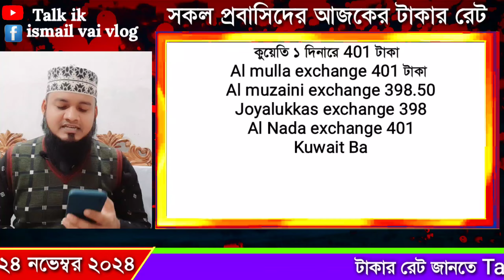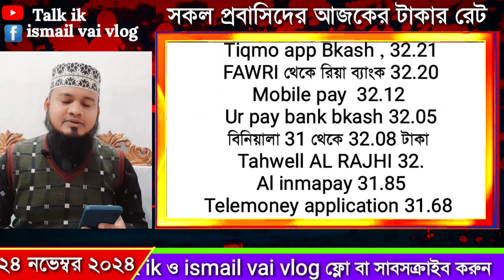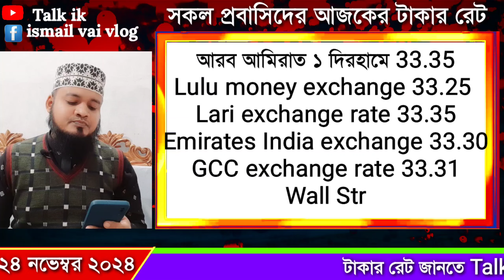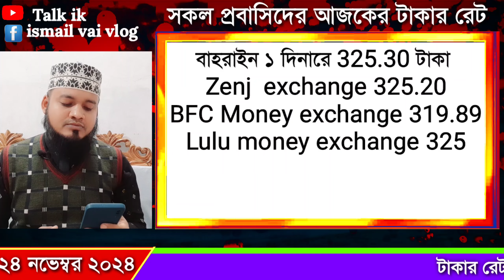ওমানের ইতিহাসে সর্বোচ্চ টাকার রেট বাড়ল আজকে | আজকের টাকার রেট কত | সৌদি দুবাই কুয়েত কাতারের রেট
আজকের টাকার রেট কত | ওমান আজকের টাকার রেট | ajker takar rate koto

today 24 November 2024 Sunday
আজকের এই ভিডিও থেকে আপনারা জানতে পারবেন ওমানের কোন কোন এক্সেঞ্জে কত টাকা করে রেট দিচ্ছে পাশাপাশি বিশ্বের সকল দেশের আজকের টাকার রেট কত জানতে পারবেন ।

Talk ik এই ইউটিউব চ্যানেলে প্রতিদিনের ওমানের রিয়ালের রেট সংযুক্ত আরব আমিরাত দুবাই দেরহামের রেট কুয়েতের দিনারের রেট  কুয়েতের দিনারের রেট বাহারাইনের দিনারের রেট সৌদি আরবের রিয়ালের রেট মালয়েশিয়ান রিঙ্গিতের রেট আমেরিকান ডলারের রেট সিঙ্গাপুরের ডলারের রেট ইউরোপীয় ইউরো রেট ইরাকের দিনারের রেট বৃটেনের ফাউন্ড এর রেট ইতালিয়ান ইউরো রেট কানাডিয়ান ডলারের রেট নিউজিল্যান্ডের ডলারের রেট সুইজারল্যান্ড এর ফ্রেন্স এর রেট জর্ডানের দিনারের রেট রোমানিয়ার লিউ রেট জাপানের ইয়েন রেট ইন্ডিয়ান রুপির রেট জানতে পারবেন প্রতিদিন

"Talk ik" এই ইউটিউব চ্যানেলে শুধু মাত্র ওমানের ও ওমান প্রবাসীদের উপকারের জন্য ওমানের সব ধরনের খবর এখানেই পাবেন,

তাই এই "talk ik" ইউটিউব চ্যানেলটিকে সাবসক্রাইব করে সাথে থাকবেন যদি ভিডিওতে অথবা কোন তথ্য দেওয়ার বা বলার ক্ষেত্রে ভুল বিয়াদবি হলে ক্ষমা দৃষ্টিতে দেখবেন এবং কম্মেন্ট করে জানিয়ে দিবেন ইনশা আল্লাহ্ অবশ্যই শুধরে নিব,

আর আমাদের নিউজ গুলি কেমন লাগে জানাতে ভুলবেন না কম্মেন্ট বক্সে এবং শেয়ার করে অপর ওমান প্রবাসীদের দেখার সুযোগ করে দিন আপনার একটি শেয়ার লাইক বা কম্মেন্ট আপনার কোন ক্ষতি হবে না কিন্তু আমাকে আরো ভিডিও বানাতে উৎসাহ বাড়াবে,

আজকের টাকার রেট কত,ওমানের আজকের টাকার রেট,টাকার রেট কত আজকের,টাকার রেট কত ওমান,আজকের ওমানের টাকার রেট,ওমান আজকের টাকার রেট কত,ওমানের ১ টাকা বাংলাদেশের কত টাকা,ওমান টাকার রেট,বাংলাদেশ আজকের টাকার রেট,ওমানের টাকার রেট,ওমানের আজকের টাকার রেট কত,আজকের ওমানের টাকার রেট কত,আজকের কুয়েতের টাকার রেট কত,ওমানের টাকার রেট কত আজকে,ওমানের টাকার রেট কত,আজকের টাকার রেট কত দুবাই,ওমান টাকার রেট কত,টাকার রেট কত,কুয়েতের টাকার রেট কত,সৌদি আরবের টাকার রেট কত,Talk ik

                             ᴛʜᴀɴᴋ ʏᴏᴜ

বিশেষ বিজ্ঞপ্তি
"Talk ik " এই ইউটিউব চ্যানেলের কোন ভিডিও, ছবি, লেখা বা থাম্বনেইল, বা এই চ্যানেলের যে কোন কন্টেইন অনুমতি ছাড়া অন্য কোন চ্যানেলে বা ওয়েবসাইটে বা ব্যবসার জন্য ব্যবহার করা সম্পূর্ণভাবে নিষিদ্ধ ও আইনগত অপরাধ,